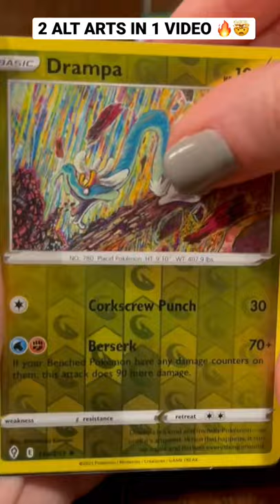PULLED ALT ART BLISSEY AND GOLURK IN THE SAME OPENING 🤯🤩